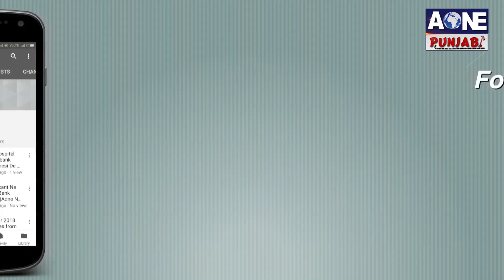Aone Punjabi Tv | ਕਿਵੇਂ ਹੋਏ ਸ਼ੱਕੀ ਲੋਕ ਸ਼ਹਿਰ 'ਚ ਦਾਖਲ ?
What'saap no.94784-84087